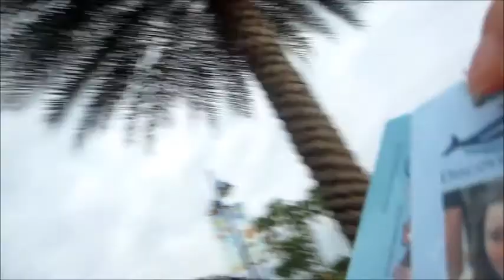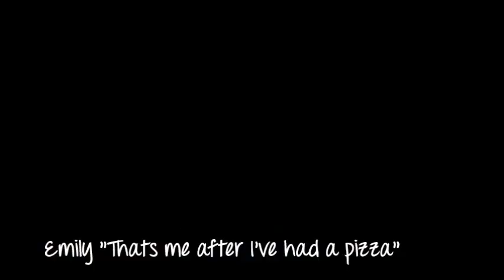FLORIDA VLOG SEAWORLD // Lollipop1996